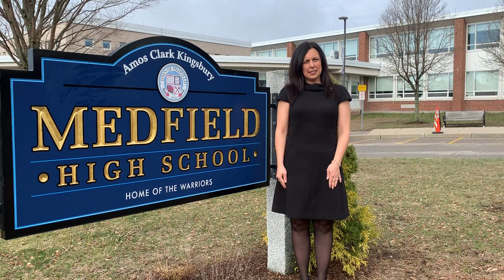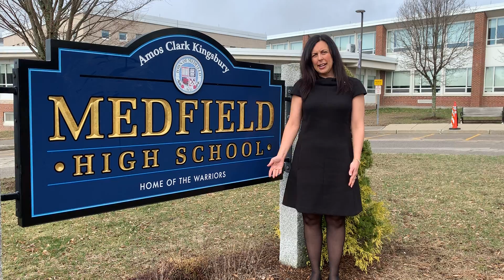Snap shot of the Medfield Public Schools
Want some information about the Medfield Massachusetts Public Schools?  Check out this video.